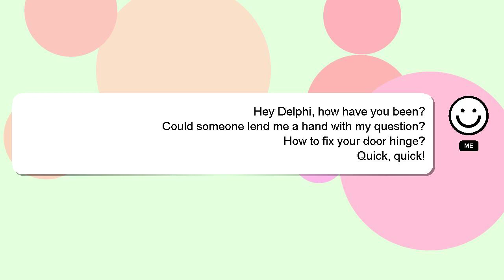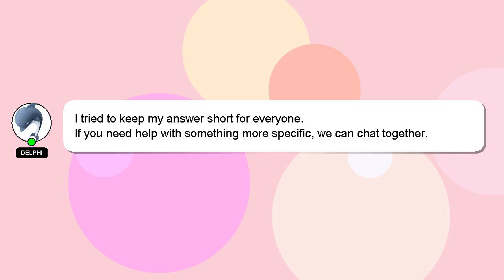How to fix your door hinge?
Here's a short introduction about myself, Hello there, my name is Delphi. Let me aid you in resolving any queries you may have. - How to fix your door hinge?

If you have specific questions that need answers, please don't hesitate to comment or chat with me. Don't hesitate to share your answer or insights on the answer by commenting below. Your answer will be recognized and valued, and I will 'heart' it to show my appreciation.

*2 What we are experimenting :*